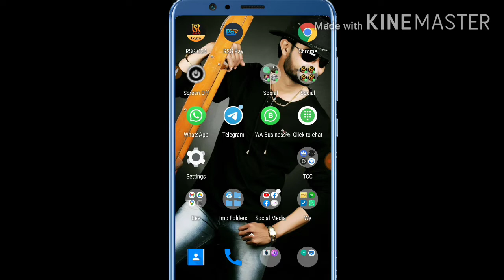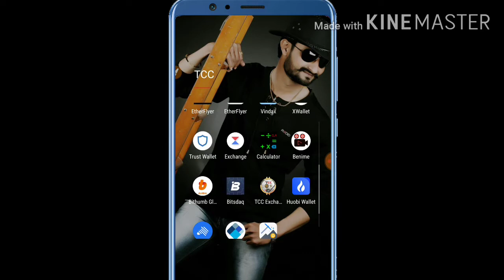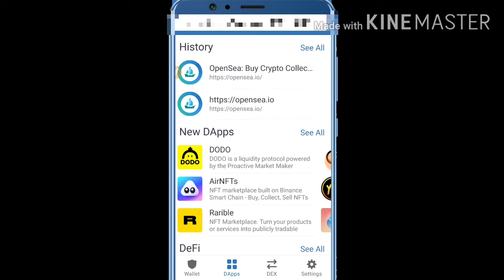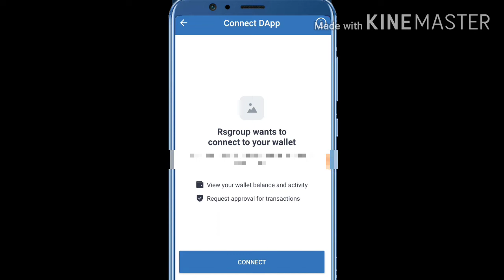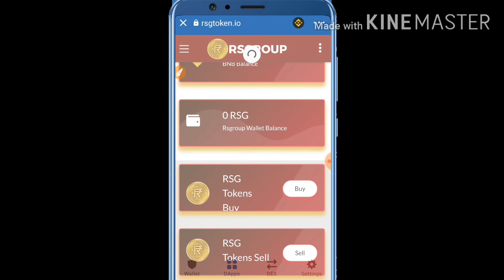RSG TOKEN मे रजिस्ट्रेशन कैसे करे 💥✔️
📎Registration link📎

🖊️ *How to create id in trust wallet* 🖊️

🎯 *ट्रस्ट वॉलेट मे id कैसे बनाये* 🎯